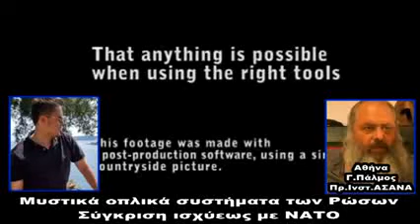Κώδικας Μυστηρίων 16 9 2016Άγνωστα όπλα Ρώσων ,Η Ελληνίδα μητέρα του Πούτιν, Κοσμοσφαίρες!